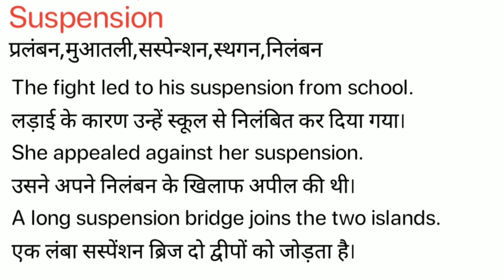Suspension Meaning in Hindi/ Suspension ka Matlab kya Hota hai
Suspension meaning in Hindi / Suspension ka Matlab kya Hota hai / Suspension ka Hindi Meaning/Spoken English Class /Online English Class/ Suspension explained in detail.

इस विडियो में मैं  ,Suspension शब्द का इंग्लिश मतलब क्या होता है इसके के बारे पूरी विस्तृत रूप से बताया .

इस वीडियो में आप  ,Suspension का हिंदी में मतलब को जानेगे और साथ में ,Suspension का pronunciation भी सीखेंगें यानि की आप ,Suspension के अर्थ के साथ साथ ये भी सीखेंगें की ,Suspension को कैसे बोले या ,Suspension को बोलने का सही तरीका क्या है |

If you follow this channel regularly. You can improve your English speaking skill as well as vocabulary. On this channel,( Meaning in Hindi) we provide new English words. Suspension our easy spoken English course, you can easily improve your English. We are providing help to English-speaking courses online so Suspension you can improve your English at your home and totally free. In this video, Suspension our video, you will learn daily use English words which will improve to learn English vocabulary in a simple and easiest way.

If you want to learn English through Hindi language and also want to improve English vocabulary then I think this video will help you a lot. Your work is to exercise with someone on a daily basis. So today's English word is Suspension and We will learn Suspension Meaning in Hindi.
English speakingSpoken,
English online,
free-spoken,
vocabulary meaning,
Suspension Meaning in Hindi.

चलिए लिखित रूप में  ,Suspension word को example के साथ सीखते है .
Let’s learn the Hindi Meaning of, Suspension in full detail.

,Suspension का हिंदी में अर्थ होता है
,Suspension को इन उदाहरणों से और अच्छे से समझ सकते हैं